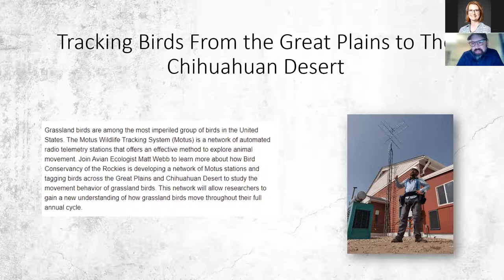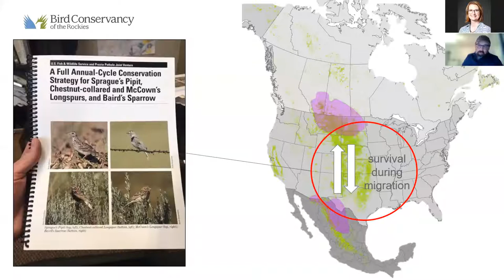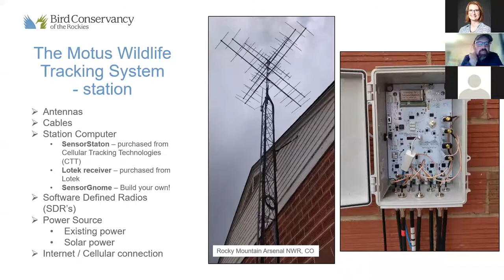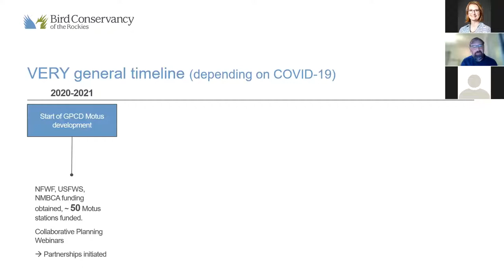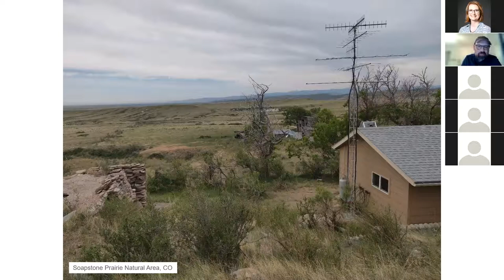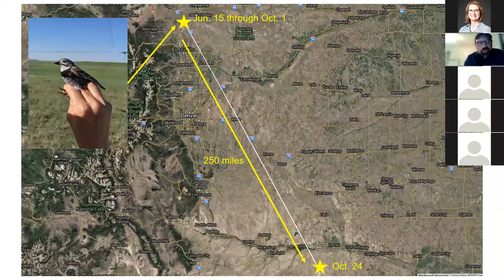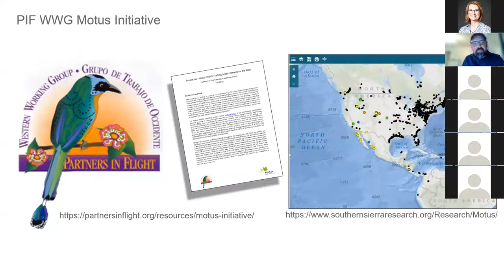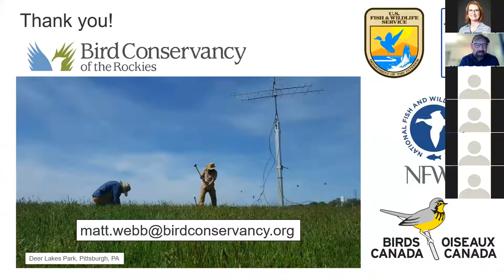Aiken Audubon COS February 2022 Program Matt Webb Tracking Birds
Grassland birds are among the most imperiled group of birds in the United States. The Motus Wildlife Tracking System (Motus) is a network of automated radio telemetry stations that offers an effective method to explore animal movement. Join Avian Ecologist Matt Webb to learn more about how Bird Conservancy of the Rockies is developing a network of Motus stations and tagging birds across the Great Plains and Chihuahuan Desert to study the movement behavior of grassland birds. This network will allow researchers to gain a new understanding of how grassland birds move throughout their full annual cycle.